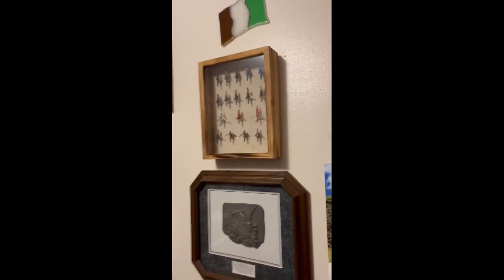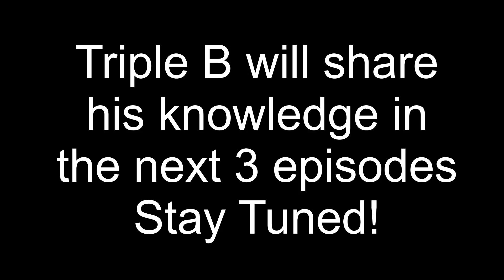Buck Life Season 1 - Big Bad Buck Hunter Shout Out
2Fers Brother-In-Law shows the world why he is the king at deer hunting